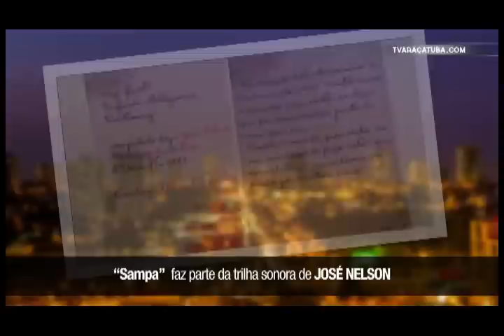QUESTÃO DE OPINIÃO - JOSÉ NELSON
Depto. Comercial:   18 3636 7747